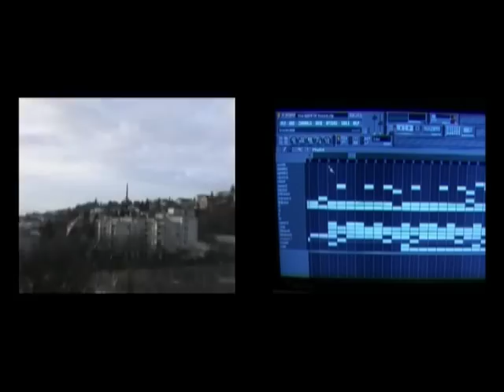Rado and Miko - The Spirit Of Sound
Maturitna praca 2004
High school project 2004